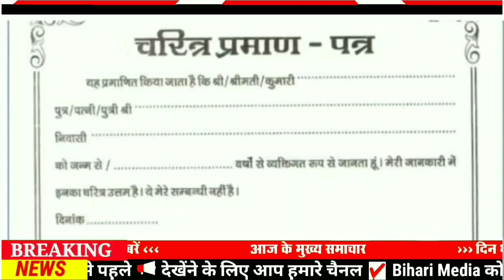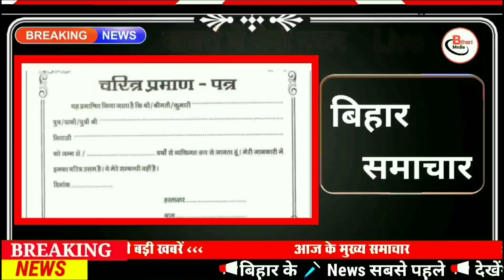Daily Bihar news of 27th August 2022.CM Nitish Kumar,Tejashwi yadav,Pitru Paksha Mela,CUET,Patna.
Daily Bihar news of 23rd August 2022.CM Nitish Kumar,Tejashwi yadav,Pitru Paksha Mela,CUET,Patna.

Daily Bihar news of 23rd August 2022 of all districts in Hindi.Nitish Kumar,Bihar Bed colleges,Tejashwi yadav,Pitru Paksha Mela, BSF Head Constable vacancy,Patna.

1. The Chief Minister inspected the rubber dam regarding

2. In Bihari identity today we will talk about Acharya Janaki Ballabh Shastri

3. The water level of Son river continues to fluctuate

4. Deshbandhu College Delhi has recruited for so many posts

5. You can also watch Maithili's first national award film absolutely free

6. 40 percent of BiharBEdcolleges came under investigation

7. In Aurangabad, the surveillance department arrested the bribery engineer

8. Education Minister said 'Trust and give some time, all the planning process will be completed'

9. Giriraj Singh spoke on NitishPMmaterial

10. The head and Biharsarpanch will help the health department in this campaign

11. NitishKumar can become the new voice of the opposition

12. Mundeshwari Devi Temple is very special because of this

13. Pappu Yadav's army was stopped by the police and the workers returned

14. The maximum temperature will increase for the next two days

15. Art and Culture Minister Jitendra Rai's big attack on Sushil Modi

16. Finance Ministry said 'no intention to charge on UPI payments'

17. CUET second stage candidates will get a chance in sixth stage

18. Bihar BJP Legislature meeting today, many names will be discussed

19. Application process started for the post of BSFHeadConstablevacancy

20. Supreme Court gives big relief to Shahnawaz Hussain

21. Team India clean sweep Zimbabwe in three match ODI series

22. Allu Arjun got this special honor in America

23. Today's date is recorded in the history of India due to many reasons

24. Yashwant Sinha wrote on Tejashwiyadav post on Twitter, 'Call freely'
Which player according to you has the best performance for the Indian team in the India vs Zimbabwe series?